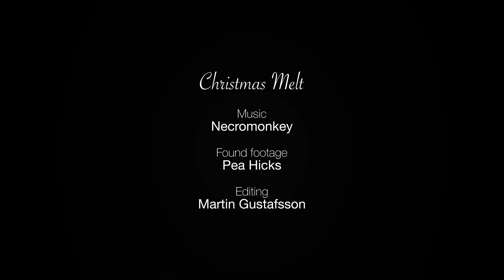Necromonkey - Christmas Melt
The first single from Necromonkeys third album.

Christmas Melt

Leo Svensson - Cello
Martin von Bahr - Oboe

Found footage: Pea Hicks
Editing: Martin Gustafsson